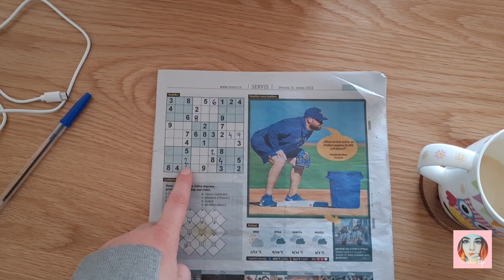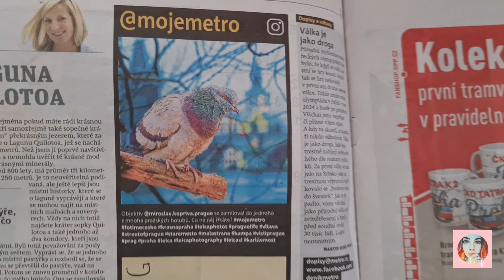VLOG #105 ¦ MÓDNÍ PŘEHLÍDKA ¦ SWAP ¦ IKEM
Módní přehlídka Jasmínky aneb točíme shorts. Swap.